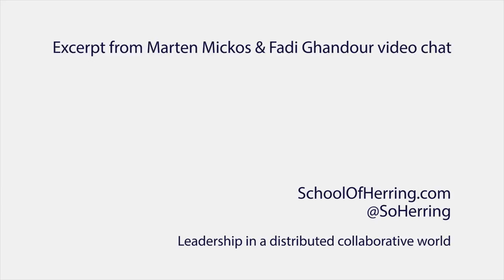Two Druckerists find one another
Sparks fly when Fadi Ghandouri and Marten Mickos find that they are both Druckerists during their chat on leadership.